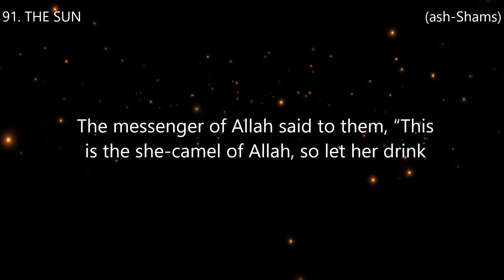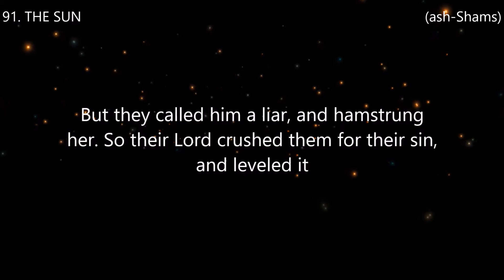Surah 91. THE SUN (ash-Shams) Reciter Ahmed Al Ajmi